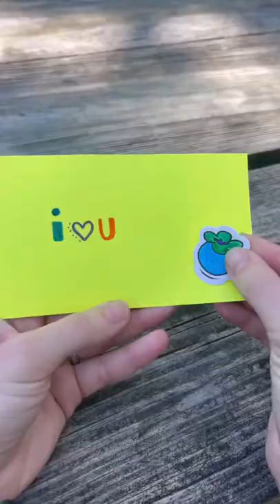making Brian a note for his desk 🤍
Thank you @dreamteamtoyadventures for letting me know this existed! My best sticker making friend for life 😂♥️